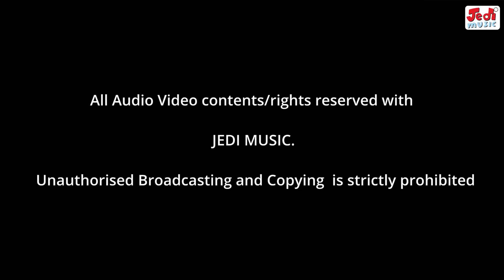SOBIT NATALAM (KONKANI) - MEDLEY I | JEDI MUSIC |NATALAMCHIM ANI NOVEA VOSACHIM KONKANI GAIONAM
SOBIT NATALAM  (KONKANI) | JEDI MUSIC | NATALAMCHIM ANI NOVEA VOSACHIM KONKANI GAIONAM
TITLES
KHUXALBORIT NATAL
NACHOEAM
SANTA CLAUS IETA
RUDOLPH
SANTA CLAUS HEA XHARANT
GHOR NETTOIEAT
BORFACHO MONIS
NATAL ZHADDA BONVTIM
NATALANCH OORTH
NACHOEAM

SINGER:  LORNA CORDEIRO, NEPHIE ROD, ASHLEY, ABBEY, MICHAEL,
                 PRIYA, PRACHI
LYRICS: GABLE D’SOUZA
SAXOPHONE/FLUTE: SHYAM RAJ
MUSIC & KEYBOARD: TONY DIAS
TRUMPETS: GEORGE FERNANDES, THEO ALVARES
RHYTHM PROGRAMMER: NELSON FERNANDES
LEAD GUITAR: TOLENTINO FERNANDES’
DRUM/OCTOPAD: ALLAN MORAES
BASS GUITAR: VIVIAN HOODGERWERF
VIOLIN: MARK ANTHONY NUNES
CHORUS: PRIYA, CARIOCA, PRACHI, NEPHIE, ABBEY,
                  VIJAY, TONY, DENIS, RITA
SOUND ENGINEER: DENIS MHOWDAWALLA
ASST. ENGINEER: VIJAY GONSALVES, AUGUSTINE FERNANDES
RECORDING STUDIO: DON BOSCO STUDIO, KURLA, MUMBAI
VIDEO EDIT: ARF HOME STUDIO